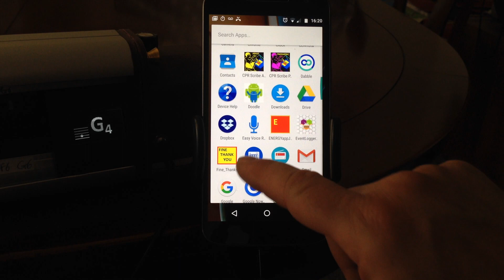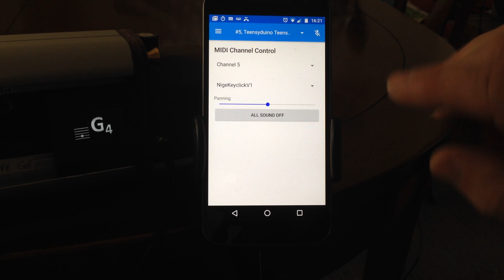Setting up Fluidsynth MIDI channels on phone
How to set configure the 5 MIDI channels we will use in the FluidSynth app on a mobile phone so we can play the DigiGurdy.
The Soundfont file (.sf2 file) you are using to generate all the sounds from needs to have been loaded onto the phone in advance.
Channel 1: Select your melody string
Channel 2: Select a drone string from the menu
Channel 3: Select a second drone string from the menu
Channel 4: Select the trompette buzzing sound you wish to use
Channel 5: Select the key click sounds you want to use